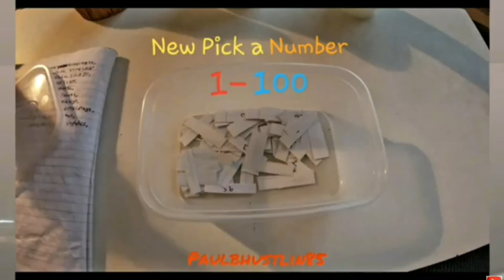Guess the Candies in the Chilli Pepper Jar Winner Announcement- Cash Giveaway 25!❤💰💷🔥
Hey there you great people and thank you once again for tuning in, so a few months ago now I did a competition called. guess the candies in the chilli pepper jar and i allowed the first 50 guesses before I turned the comments off. so you had to be quick, finally this is the winner announcement video with the winner receiving either a £10 PayPal instant payment or a £10 Amazon egift card...the winner chooses, if you didn't win this time then I will have another competition video up tomorrow which you'll have 12 days to enter before I announce the winner on Friday the 30th of August so good luck and enjoy this video!